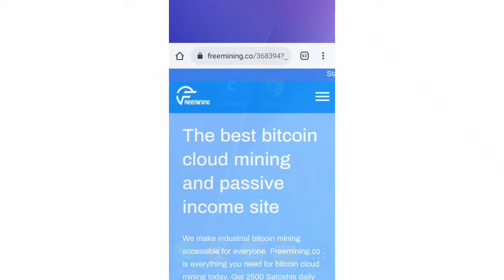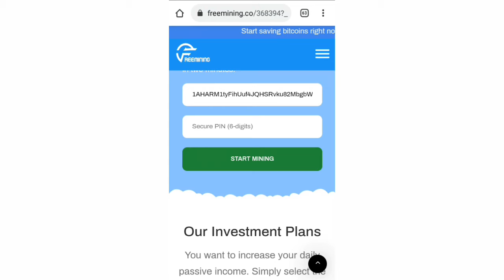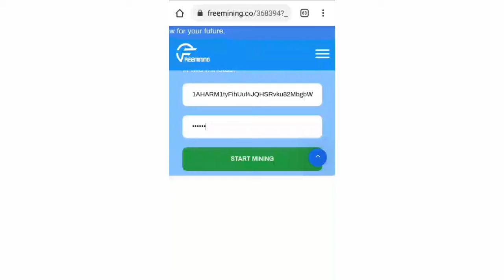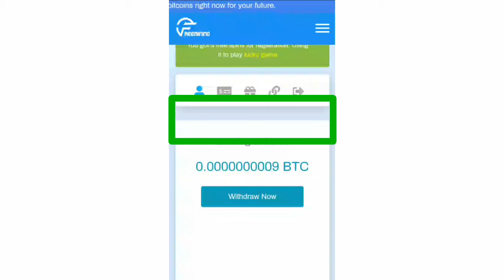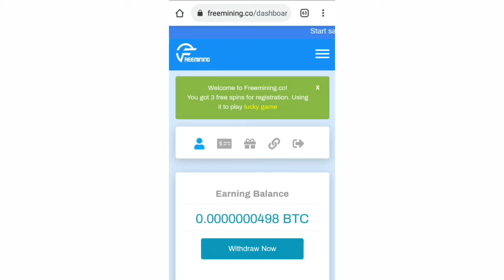Freemining.co Free Bitcoin Mining Site Without Investment 2020 || কোন প্রকার কাজ না করে ইনকাম করুন।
What is Freemining.co?
Freemining.co is a protected and straightforward condition for bitcoin mining. Our administration makes mining Bitcoin available to everybody. No longer it is needed to purchase costly gear and burn through your time on setting it up. Just select the ideal power and create income!

What amount would i be able to gain with your venture plans?

You can produce 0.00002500 BTC consistently with Free arrangement. You can likewise update your arrangement to build your day by day salary.

How would I start?

It's snappy and simple. Simply enter your bitcoin address and any 6 digits for your pin at that point click button Start Mining.

How to update Plan?

If it's not too much trouble login to Home page to see our speculation plans. Select an arrangement which you need at that point click the "Begin" button. A popup will show up demonstrating subtleties of your installment. You can pay with any Bitcoin wallet address

What is the base sum for withdrawal?

Least withdrawal sum is 0.002 BTC.

How might I pay?

We just acknowledge Bitcoin installment technique.

How long does it takes to pull back cash?

Withdrawal applications are commonly handled immediately, in uncommon cases withdrawals can be prepared physically and take longer (2h - 4h).

I bought an arrangement. When mining start?

When we get your installment your machine will be added to your profile, and you can promptly begin mining.

For what reason is the status of the withdrawal demand is finished yet bitcoin has not entered my wallet yet.

In the event that your bitcoin exchange to or from Freemining has not affirmed at this point, you should sit tight for it to be affirmed by the diggers. We doesn't control the affirmation time and consequently, can't influence the speed of these exchanges. Notwithstanding, don't stress, on the off chance that you see the Transaction hash or TxID, your exchange has been communicated to the system and will in the end gather the necessary number of affirmations to finish the exchange.

All diggers are permitted to join member showcasing program with 5 levels individually:

8% - 3% - 2% - 1% and 1%.

The relating commission will be promptly added to your record each time the your referral buys or updates plan

💌Tech Online BD : I am going to say that all the videos I upload or send to my channel will be happy for all the money you earn, I'm Sree Gobinda Das. If you are interested in an easy way to earn money online, follow the Tech online BD videos of Sree Gobinda Das for financial independence and confirm my channel membership videos. If you have any questions or want to make money tutorials, comment on a video with hashtag Techonlinebd or send a message on this page